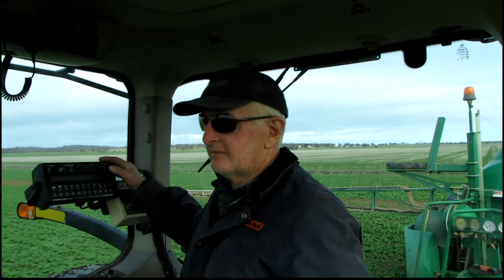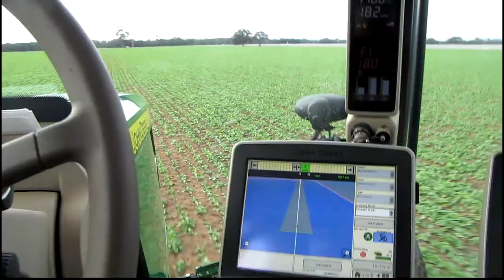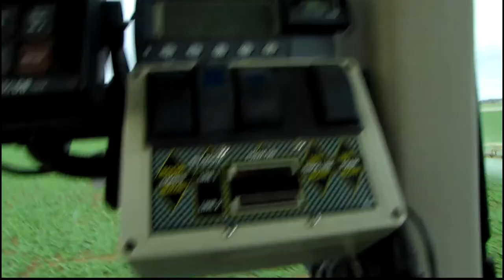Spraying Canola for Aphids 2014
Spraying aphids out of our canola, aphids have been carrying a virus, Beet Western Yellows.

Downloaded music full rights to use purchased from SmartSound Software, Inc.